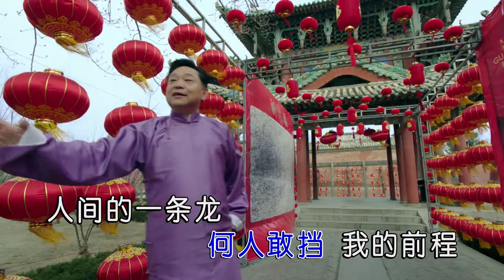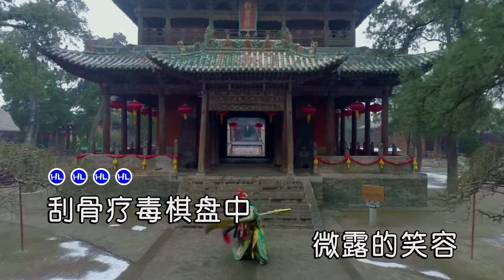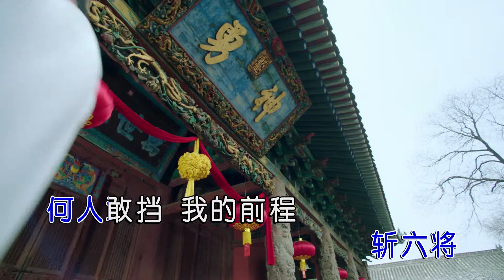马小平 - 关公（高清1080P）KTV原版